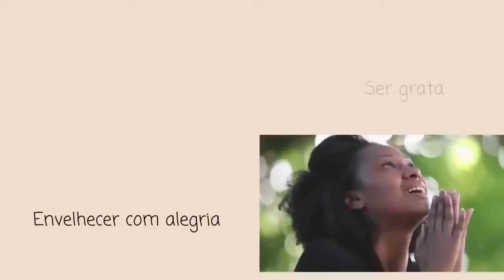7 PEÇAS QUE VÃO TE ACOMPANHAR EM TODAS AS ESTAÇÕES: E NUNCA SAEM DE MODA- MULHERES MADURAS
Olá meninas ! Neste vídeo, você vai descobrir as 7 peças que nunca saem de moda e vão te acompanhar em todas as estações. São peças essenciais e versáteis, como jaquetas, calças jeans, vestidos pretos, camisas brancas e calças legging, que são perfeitas para mulheres maduras. Com essas peças, você sempre estará elegante e atualizada, sem precisar gastar muito dinheiro com tendências passageiras. Aprenda a montar looks atemporais e sofisticados com essas peças-chave que são indispensáveis no guarda-roupa de qualquer mulher. Não perca mais tempo e confira agora mesmo as 7 peças que nunca saem de moda!

LINK PARA COMPRA DO E-BOOK LINK PARA

Convide suas amigas para conhecer o canal.
 Envie o endereço abaixo: /@modamais40anosmarciadiniz

Gostou deste vídeo? Toda semana será postado um vídeo novo!

Até lá!

referências : Musicas - canal do Youtube fotos disponibilizadas para pesquisa no Pinterest .